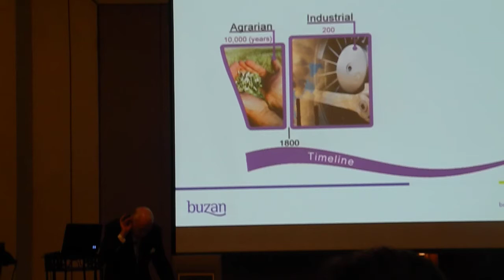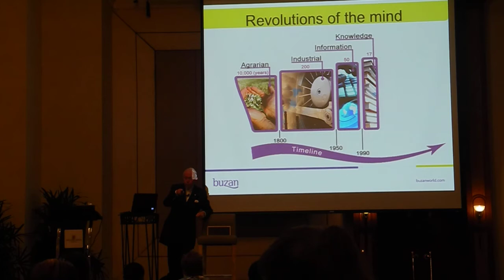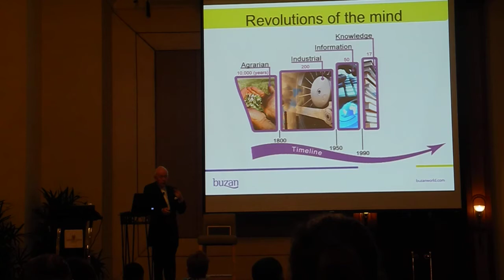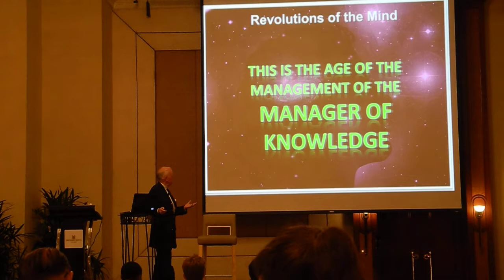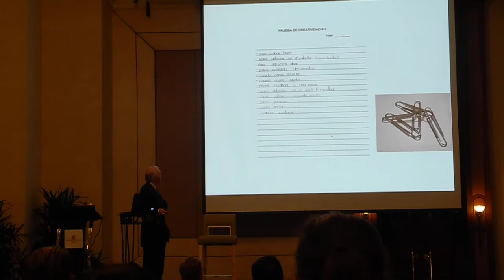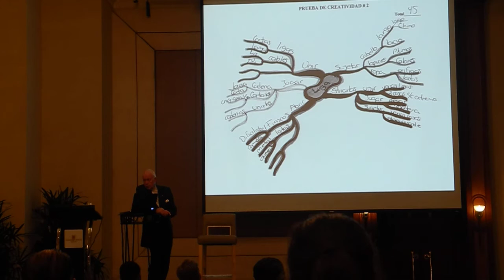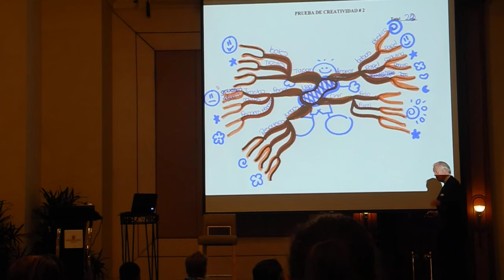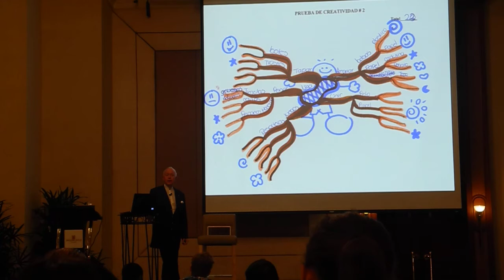New Findings by Tony Buzan reported by Robin Stienberg, National Critics Choice part 2